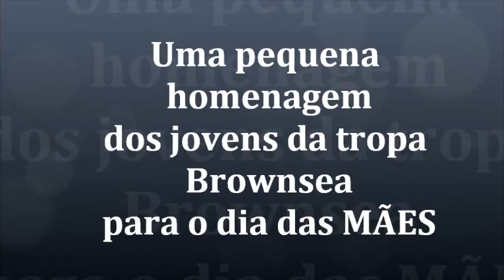Homenagem as mães do geab13 df 2016.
Homenagem as mães dos escoteiros do GEAB 13 DF